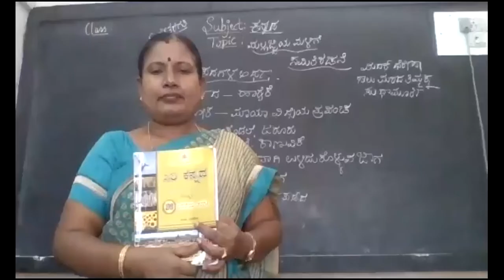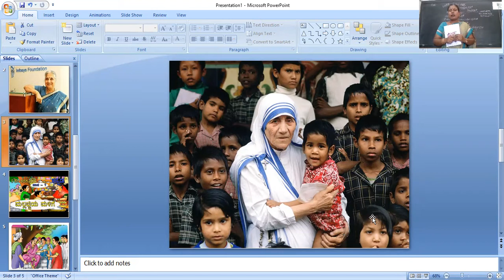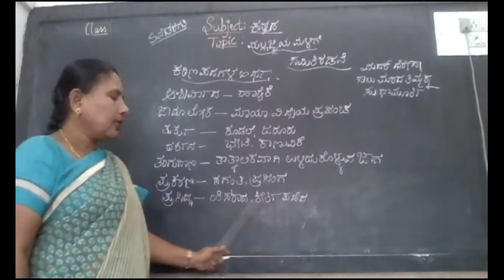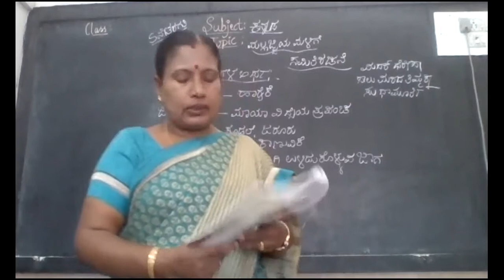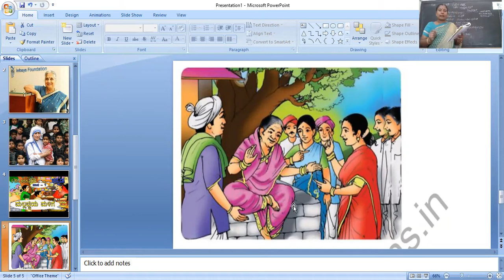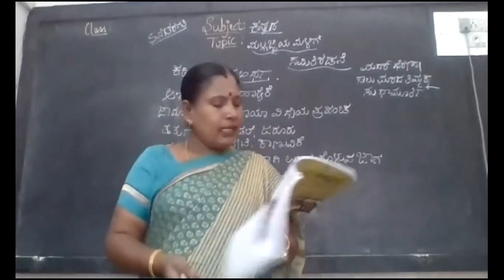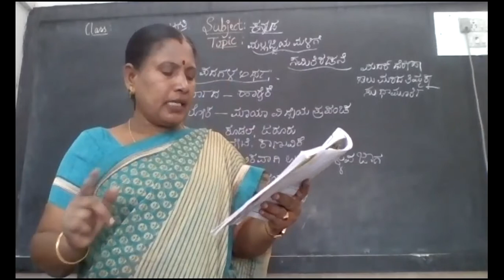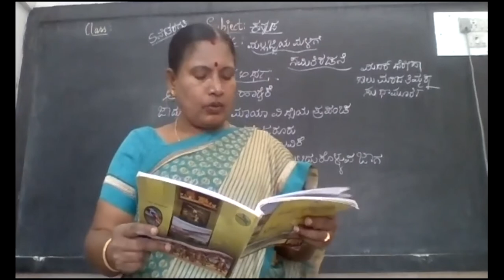5th Kannada 7th Lesson